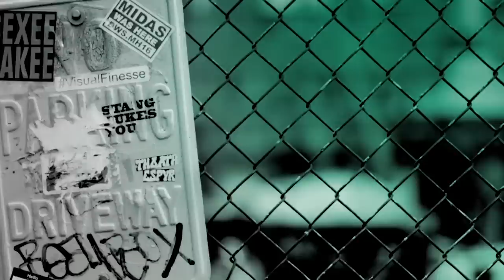Sam Heughan, Sophie Skelton & Richard Rankin Talk Season 4 Of "Outlander"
Season four of “Outlander” continues the story of time-traveling 20th-century doctor Claire Fraser and her 18th century Highlander husband Jamie Fraser as they try to make a home for themselves in colonial America. We find the Frasers in North Carolina, in a place called Fraser’s Ridge at yet another turning point in history – the cusp of the American Revolution.  Sam Heughan, Sophie Skelton and Richard Rankin stopped by to talk about the return of the hit STARZ series.